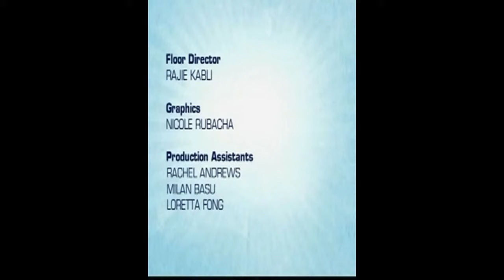Airbrush Tattoo Demo on Live TV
Jennifer owner of Jenuine Airbrush Tan on Daytime York Region with hosts Elaine Yim Spencer and Jeff Moore demonstrating applying a temporary airbrush tattoo on Nicolle who is the reigning Miss Teen Canada Petite for 2011/2012.